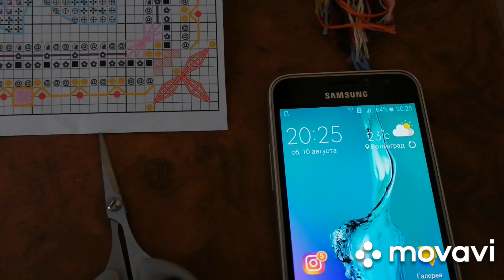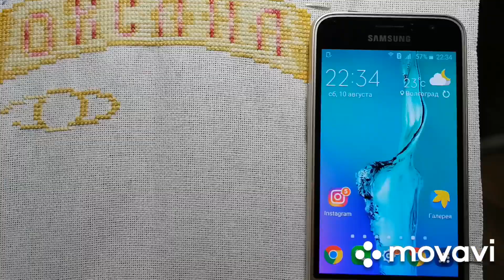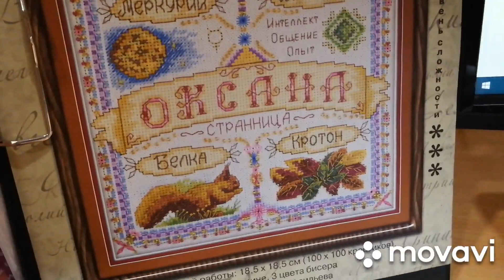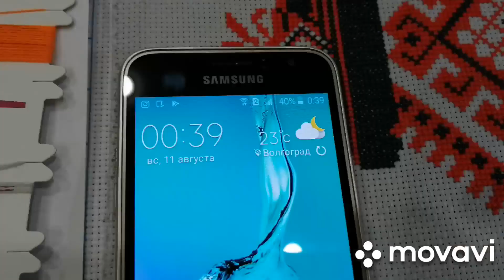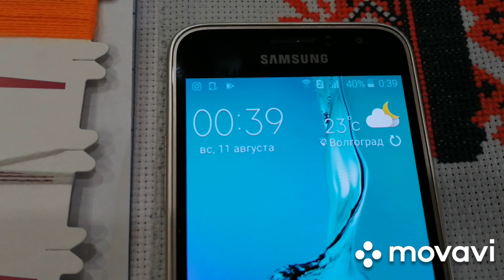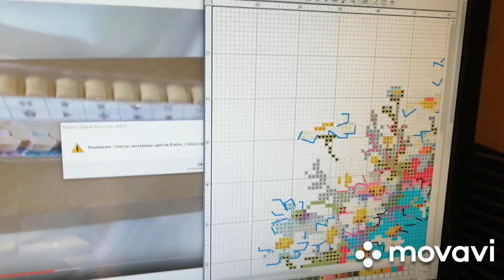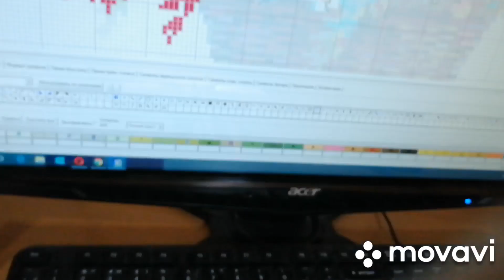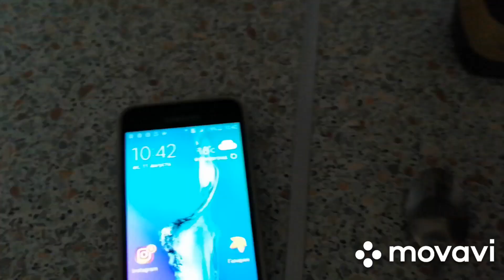Марафон 24 часа с вышивкой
Вышивальный марафон